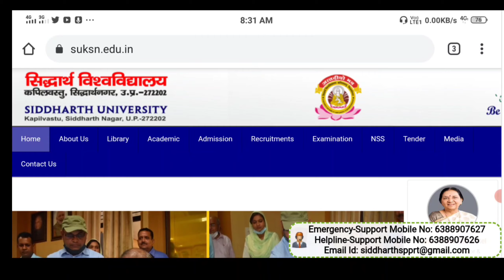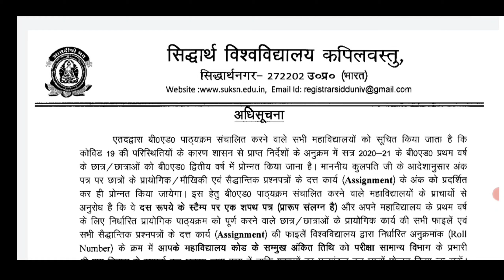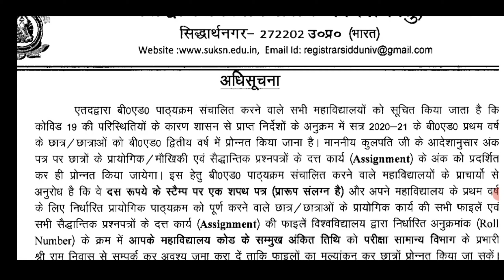Siddharth University Bed 1st Year Students' Promoted || Siddharth University Bed 1st Year Promte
siddharth university
siddharth university latest news
siddharth university b.ed promotion siddharth university b.ed 1st year
siddharth university b.ed exam
siddharth university news
siddharth promotion news
b.ed exam news
b.ed promotion news
aisp education
siddharth university b.ed 1st year students promoted
Sidharth university students promoted
bed, avadh university latest news
agra university
siddharth university news today
siddharth university kapilvastu siddharth nagar
b.ed 1st year exam date 2021
b.ed first semester
शिद्धार्त यूनिवर्सिटी
 Sidharth university